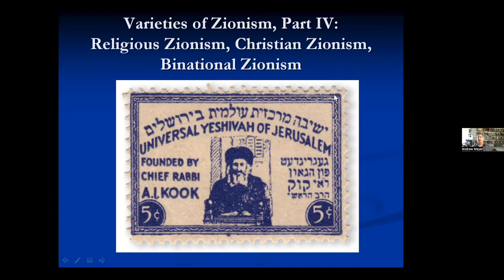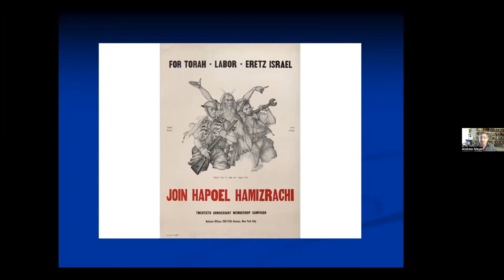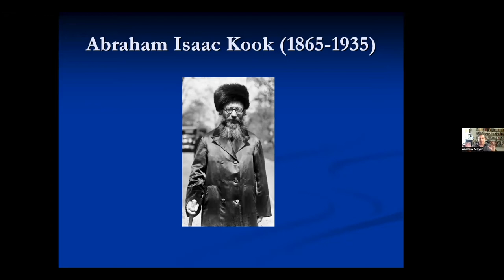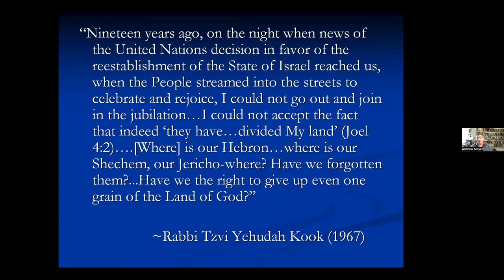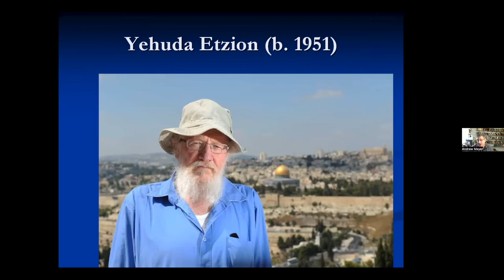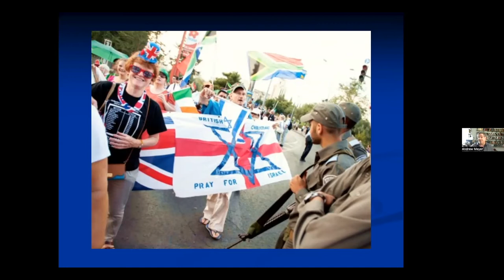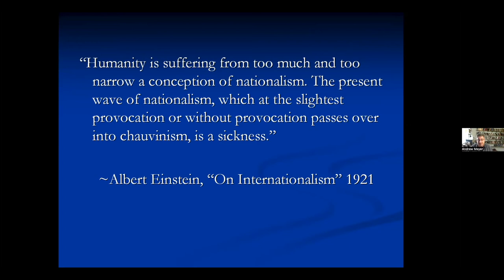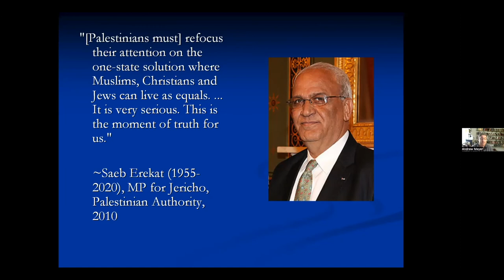Various Views of Zionism: Religious Zionism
Though it is often convenient to speak of Zionism as a unified movement, that has never been so in reality. On the contrary, from the earliest days of modern Zionist activism in the late 19th and early 20th centuries, the movement was diverse and fraught with internal conflict. This series will review the history and nature of three of the most prominent and influential forms for Zionism to understand the history of Zionism's past and grasp its potential trajectory in the future.

Presented by Dr. Andrew Meyer of Brooklyn College and the Jewish Heritage Museum of Monmouth County.